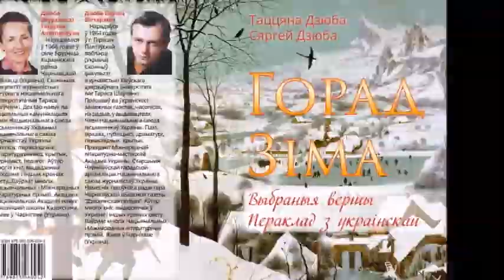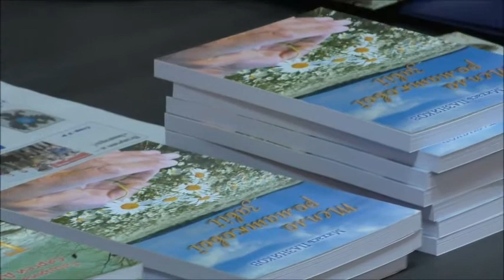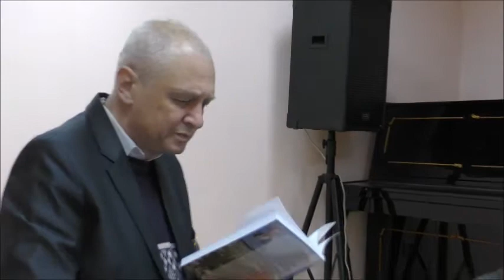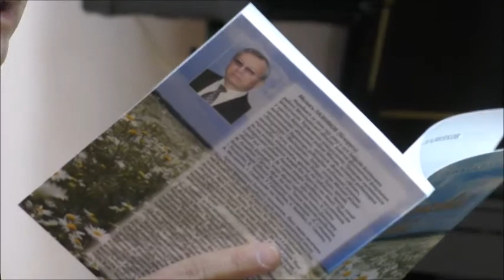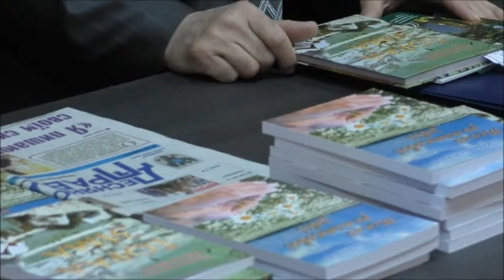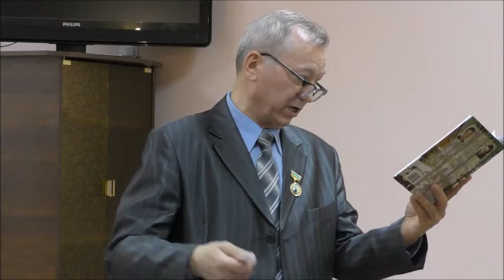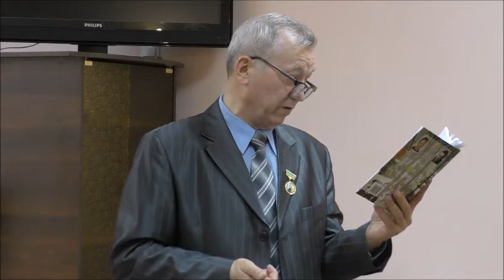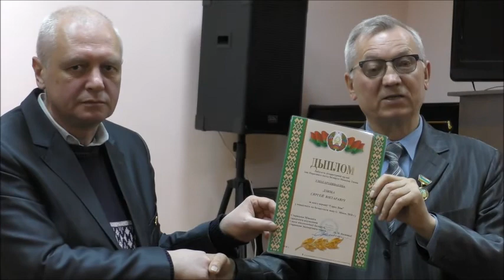«Тепло ромашкової завії»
До Чернігівського літературно-меморіального музею-заповідника Михайла Коцюбинського завітав білоруський письменник Михась Пазняков зі своєю збіркою поезій «Тепло ромашкової завії» та український літератор Сергій Дзюба з книжкою «Місто Зима»